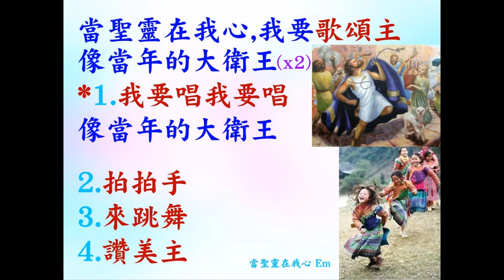當聖靈在我心-葉牧師唱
當聖靈在我心

🌸侍奉操練課程操練內容：輕鬆得勝（活在神的愛和計劃中、處理生命和發揮生命的教導），釋經學，輕省而得力的侍奉方式，神屬性查經法和講道法，聖靈充滿和聖經理據，按手禱告，釋放醫治禱告，聖靈恩膏運作在各樣侍奉（傳福音，建立靈命，處理生命問題，釋放，心靈及身體醫治，神蹟性侍奉），怎樣提升人侍奉神、輔導，婚姻輔導，帶領敬拜，帶領聖靈恩膏聚會，彈奏各樣樂器，美聲聲樂，分享，宣教，帶領小組，聖經科目，神學等等。聚會教導和各樣見證都有放在： 報名葉牧師，

 1. 與主的關係：怎樣建立與主相愛的關係，怎樣從主的愛得力，怎樣深信神的供應和計劃。
 2. 處理生命：怎樣不被人、罪、負面思想情緒和潛意識、婚姻和生活的問題、和侍奉的問題影響。
3. 進入不同層次的侍奉：侍奉可以由簡單的生活見證，到建立別人的靈命，或進入策略性的侍奉。